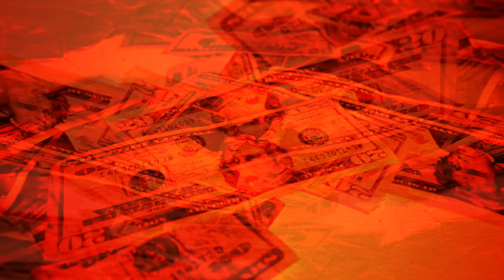Cassow - Deep In The Nile (Official Music Video)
Directed/Edited by: Hunnid Grand

Music video by Cassow performing Deep In The Nile (C) 2021

Produced by Streak Desperado / Gwala